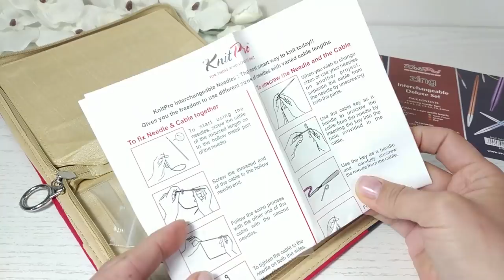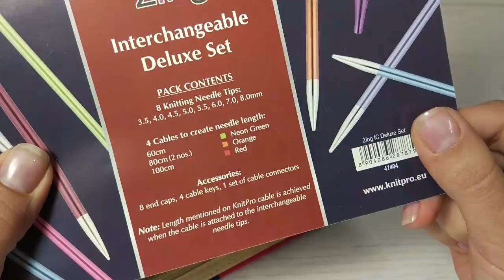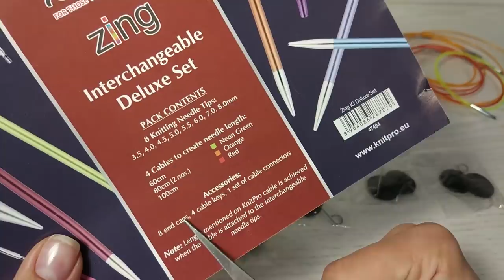ХИТ!!! Набор спиц от KnitPro с Алиэкспресс. Какое качество набора прислали из Китая?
но сейчас этого набора нет в наличии, поэтому посмотрите вот эти

Такой привлекательный набор спиц в стильном боксе просто создан, чтобы стать идеальным подарком для Вас, ну или для Ваших увлеченных вязанием близких. Он прекрасно подойдет, как для начинающих вязальщиц, так и для профи вязального дела. Переходите по ссылке в магазин и заказывайте для себя любимой то, о чем Вы так давно мечтали. Приятных Вам покупок и ровных петелек, которые теперь будут получаться сами собой любимыми спицами.